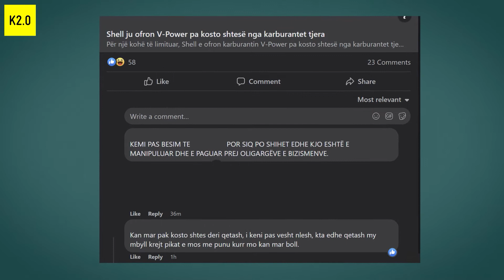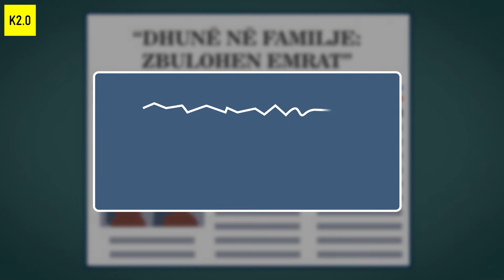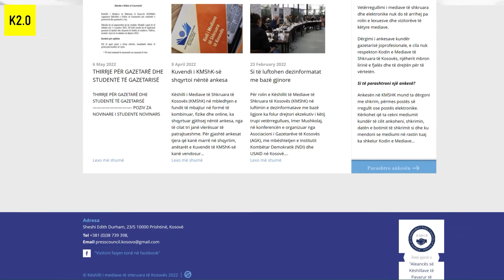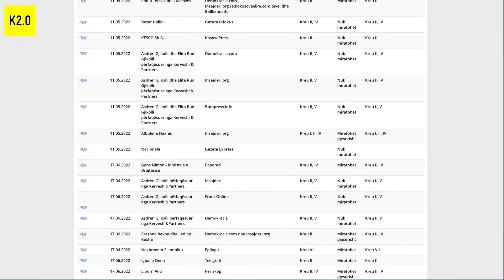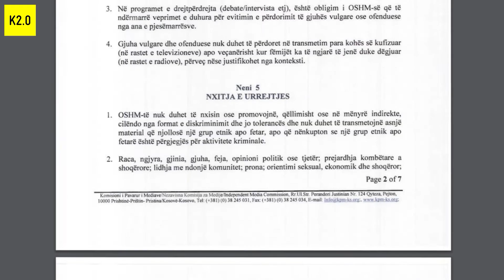Mekanizmat (vetë)rregullues të mediave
Në videon tonë të mëparshme, shpjeguam tri koncepte kryesore të ndërlidhura me çrregullimin informativ. Tash, po flasim për mënyrat se si qytetarët — si përdorues të mediave — mund të kontribuojnë në një hapësirë mediale më të shëndoshë. Kujt t’i drejtoheni, kush mund të të dëgjojë e kush mund t’i adresojë ankesat që mund t’i keni ndaj përmbajtjeve mediale?

K2.0 shpjegon mekanizmat përmes të cilëve qytetarët mund të angazhohen kundër çrregullimit informativ.